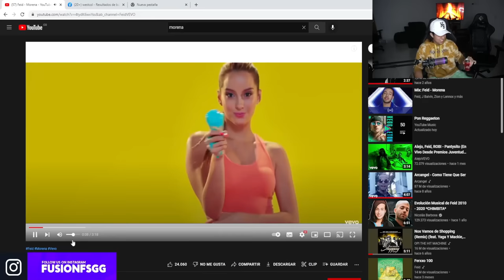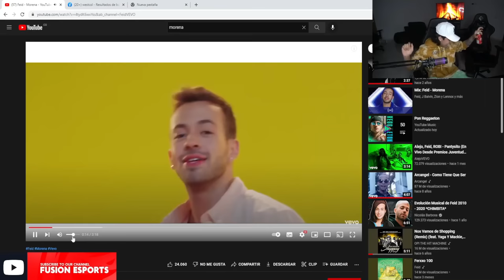MI OPINION DE FEID | WestCOL